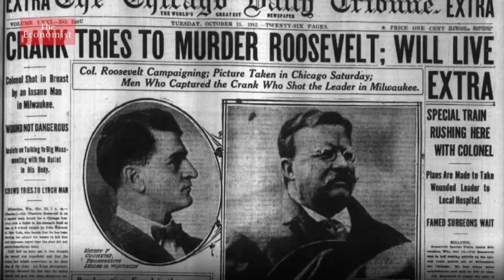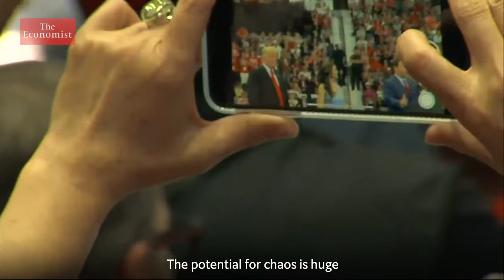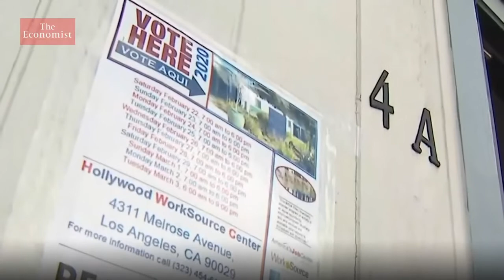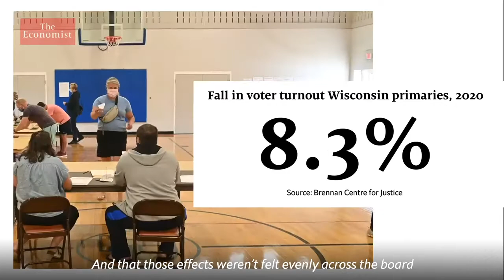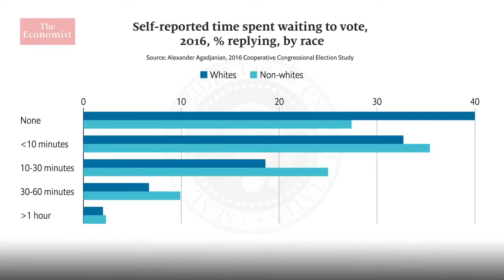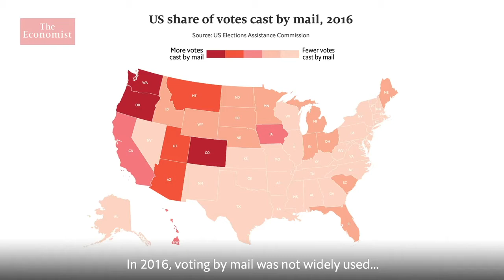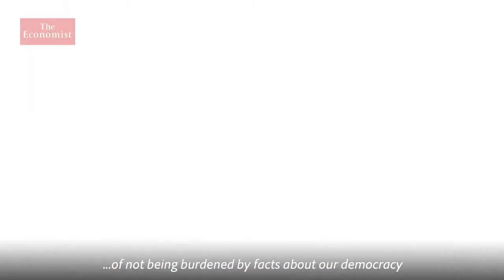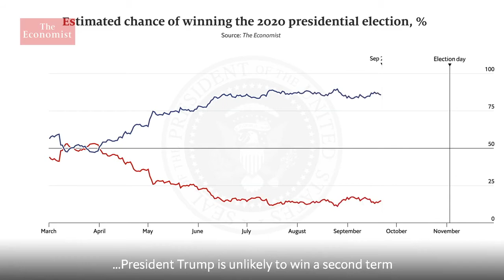Senior Program Director of Policy Advocacy and Research, Moné Holder - featured on the The Economist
Our very own Senior Program Director of Policy Advocacy and Research, Moné Holder was recently featured on TheEconomist. She joined a panel of experts to discuss "America's 2020 Pandemic Election."

Topics included:
Effects of mass mail-in voting,
the threat of disinformation, delayed results, and much more. Be sure to check out Moné here.